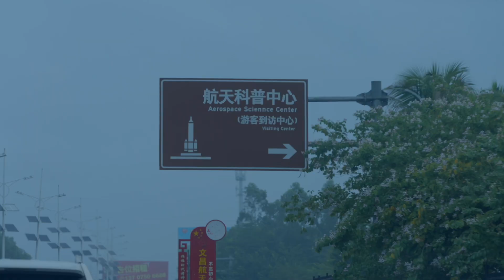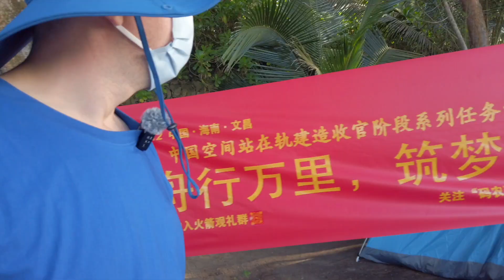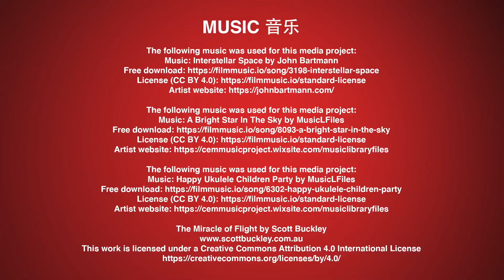I Watch China's Space Launch (Tianzhou 5) / 我在文昌亲眼看天舟五号发射：太震撼了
I drove to the beach next to Wenchang Space Launch Centre on Hainan Island to watch the launch of China's Tianzhou 5 Spacecraft on a Long March 7 Y-6 Carrier Rocket!

However, I wasn't the only person who had this idea!

I was joined on the beach by thousands of locals and tourists all hoping to catch a glimpse of Tianzhou 5 ascend into space!

This was a truly incredible event to watch, and I hope you enjoy the video. I was really blown away by this; I never thought a space launch would make me feel emotional but it really did!

Take care wherever you are, and remember to look after one another.